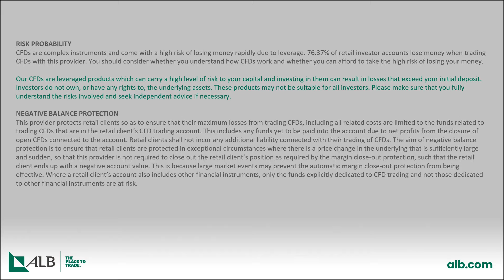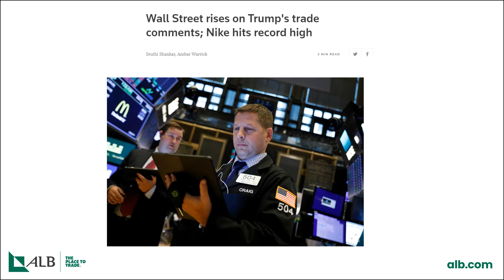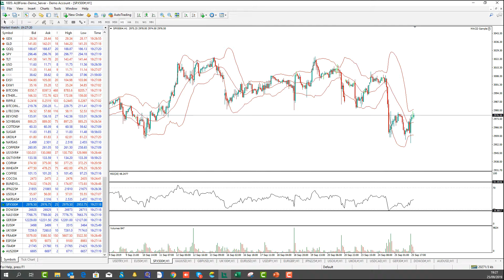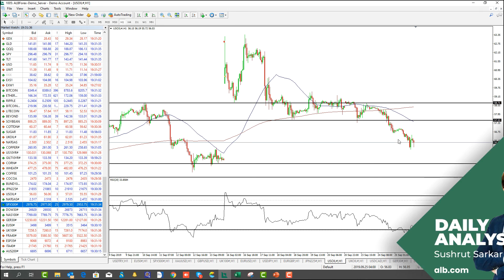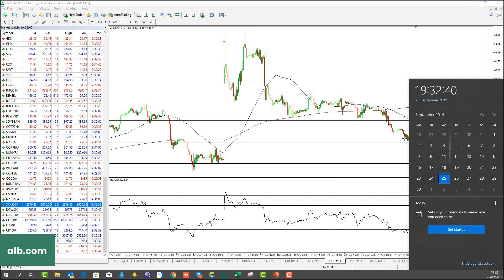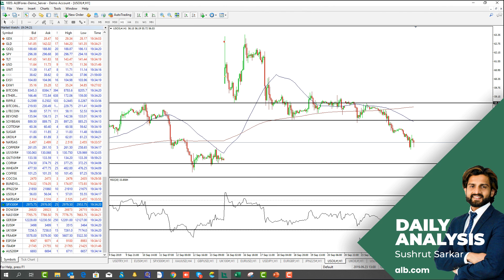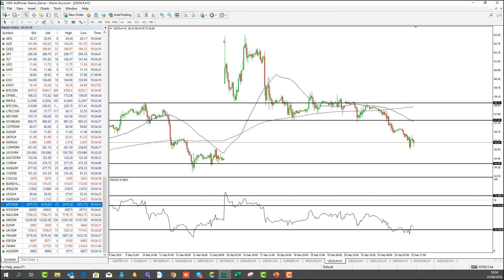Market upbeat on Trump's China Statement (26/9/2019) | alb.com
Wall street took U-turn as Trump stated that he is confident that he will manage a trade deal sooner than expected. While Boris Johnson faced the UK parliament who demanded that he should fired or tell his advisers to stand down after the Supreme Court ruling. UK Prime Minister will be now looking to opt for a general election  before Brexit date, but opposition is not ready as Opposition leader Jeremy Corbyn is not keen for a general election until the risk of Britain leaving EU without a agreement is off the table. We also saw a slump in Oil prices as Crude stock from US saw a build up of 2.4million.